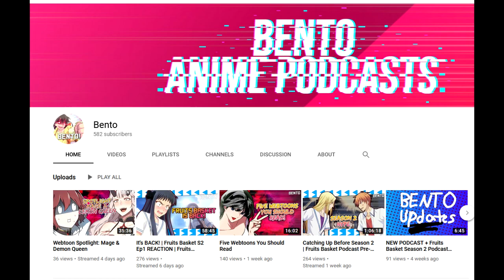What Makes Fruits Basket So Special (Season 2 First Impressions)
Fruits Basket captured me from the start of the first season, and with season 2 now here, it's once again showing me what makes the show so great in it's simple moments with Yuki and Matoko.